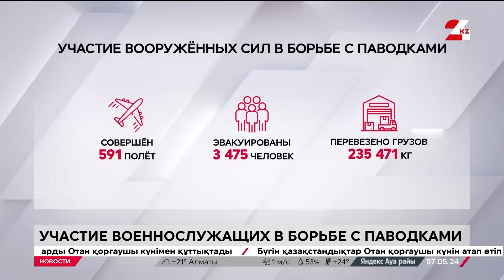Выпуск новостей 12:00 от 07.05.2024